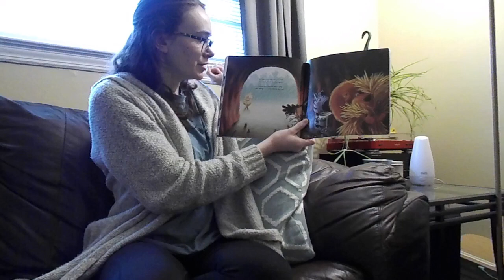The Very Cranky Bear by Nick Bland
This video is me ready "The Very Cranky Bear" by Nick Bland. A question to ask yourself before watching/reading would be "What could this bear be so cranky about?"